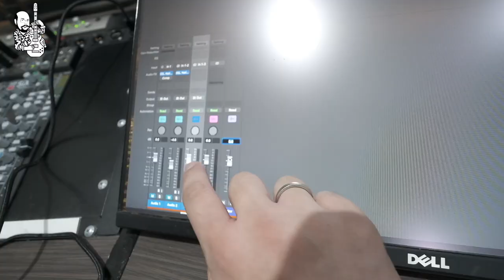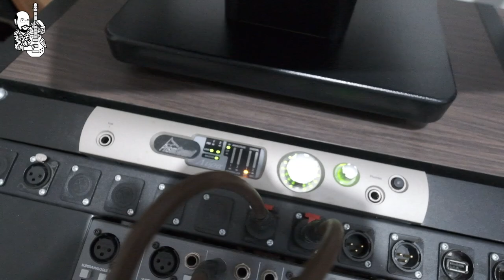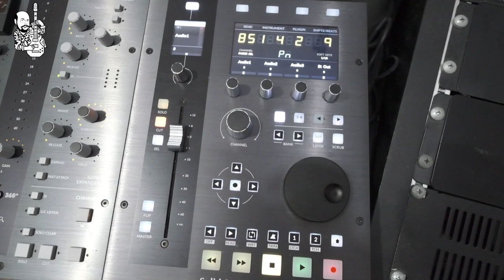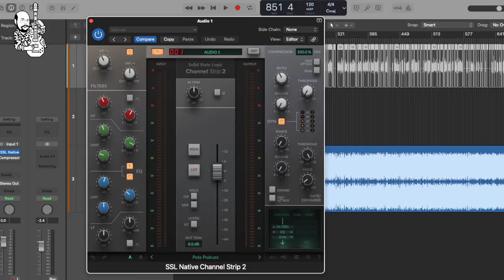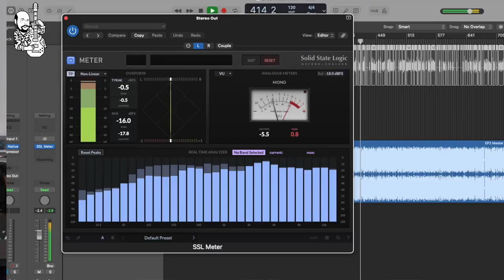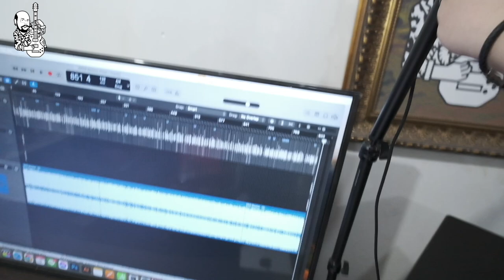6-Strings Story EP139 : เปิดกรุกีตาร์ของผม ... พาดูอุปกรณ์ถ่ายทำ และ โต๊ะทำงาน / Home Studio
ผมได้กล้องมาใหม่ เลยอยากเอากีตาร์ทั้งหมดที่มีอยู่มาถ่ายคลิปไว้หน่อย พอถ่ายออกมากีตาร์ขึ้นกล้องมาก หลงรักกีตาร์ตัวเอง และคงขายไม่ลงแล้ว 55

นอกจากกีตาร์แล้ว ผมเลยเอาอุปกรณ์ที่ใช้ถ่ายทำมาให้ดูกันด้วย และพาดูโต๊ะทำงานของผมว่ามีอุปกรณ์อะไรบ้าง ไปดูกันครับ

00:00 เปิดกรุกีตาร์และ Home Studio ของผม
00:47 กล้องใหม่ Fujifilm X-S20 และเลนส์ XF10-24mmF4 R OIS WR
06:47 เปิดกรุกีตาร์ของผม
19:18 แอมป์ และอุปกรณ์อัดเสียงกีตาร์ของผม
20:38 อุปกรณ์ถ่ายทำวีดีโอ
22:10 โต๊ะทำงาน / Home Studio ของผม
32:00 ขอบคุณ Fujiflim สำหรับการสนับสนุน

ขอบคุณ @FujifilmXThailand  ที่สนับสนุนกล้องและเลนส์

ติดตามข่าวสารจาก Fujiflim X Thailand ได้ที่

6-Strings Diary EP36: กีตาร์ 12 สาย!! เล่นยังไง? ตั้งสายยังไง? เอาไว้เล่นเพลงอะไร?

6-Strings Diary EP39 : กีตาร์ไร้เฟรท!!  Fretless Guitar ... เล่นยังไงละเนี่ย?

6-Strings Diary EP65: วันเกิดแม่ ... พาแม่ไปซื้อกีตาร์ใหม่ (ให้ตัวเอง!!) 555

6-Strings Diary EP99 : กีตาร์สั่งทำตัวแรกของผม และบทเรียนมากมายที่ได้เรียนรู้จากกีตาร์ตัวนี้

6-Strings Diary EP101 : ศิลปะบนกีตาร์ กับ Tele ตัวแรกในรอบ 15 ปี ... Shabat Lion

6-Strings Diary EP109 : กีตาร์โมให้ยับ ใส่ให้สุดของผม

6-Stings Diary EP123 : ตะลุยถนนแห่งกีตาร์ ที่เวียดนาม และ กิน กิน กิน กิน แล้วก็กินนนน

6-Strings Diary EP124 : กีตาร์ใหม่ 7 สายด้วยยย Vigier Excalibur Supra 7 Strings

6-Strings Diary EP125 : Shabat ตัวที่ 3 ของผมมมม Lynx SSS Black over Gold Paisley

6-Strings Diary EP128 : เปิดร้านกีตาร์ แล้วซื้อกีตาร์ร้านตัวเอง..Gibson R9 Murphy Lab ตัวใหม่ของผม!!

6-Strings Diary EP136 : ไฟดี ไม่จี่ ไม่มี Noise ... ระบบไฟห้องอัดมืออาชีพ, ทำไมถึงใช้ Furman?

ผ่าเพลง EP23 : My Generation ... ปี 2000's ยุคของพวกเรา ยุคของ Nu Metal

ผ่าเพลง EP25 : Still Got The Blues ...กับเสียงกีตาร์ที่กรีดลึกลงกลางหัวใจ

ผ่าเพลง EP52  : More Than Words เพลงหวานหยดย้อย ที่กีตาร์ไม่ง่ายเลย!!

กีตาร์ High-Ended ผมคัดเองกับมือทุกตัว สนใจดูกีตาร์ดีๆได้ที่
ใครที่อยากสนับสนุนสิ่งที่ผมทำ สามารถช่วยอุดหนุนสินค้าต่างๆของผมได้นะครับ
ตามลิ้งค์ไปร้านใน Line Shop ของผมได้เลยครับ